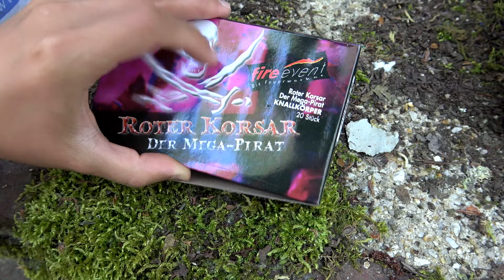Wie viele BÖLLER ÜBERLEBT ein GRILL?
Wie viele BÖLLER ÜBERLEBT ein GRILL? Böller im Test!